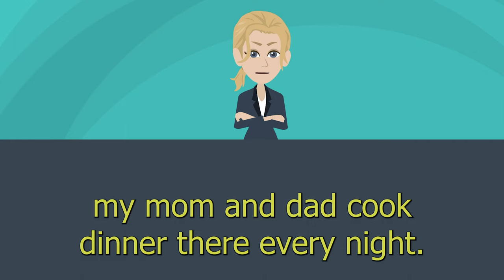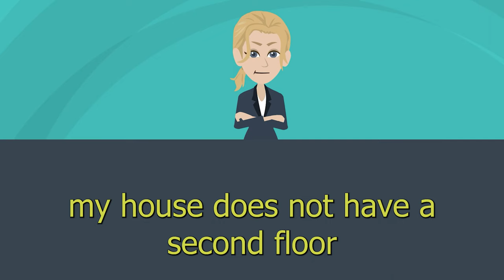Listening Practice 1 | My House | With Subtitles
There is something more that you can do in order to learn English very well! Following us and watching our up-to-date videos!

As we prepare all kinds of training you need to improve your English listening, reading, writing, and speaking skills, you can learn English very well easily. We know that the most logical way to learn English is perseverance and practice. If you work consistently with perseverance, you can speak fluently in 180 days. All of our courses are translated into your language. Sometimes we make mistakes and we strive to correct these mistakes. It will be edited if you specify the wrong parts. In order to help you in this regard, we are working consistently with our hardworking team. We offer you the best and most lively videos where you can advance your English and have great pronunciation. We wish you success in this magical way to learn English!

We are also open to your precious ideas if you want to share them in the comments!

AdKey:kMxo43_2NJ4L8w